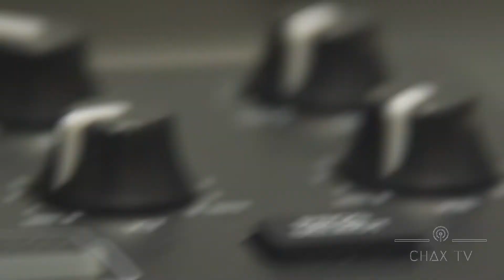CHAX TV STUDIO. CHAX BARBERS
This is a short promotional film which I filmed for Chax Barbers who has opened an amazing local studio for musicians. This was an amazing opportunity and I am glad with the reactions that I have received from this.